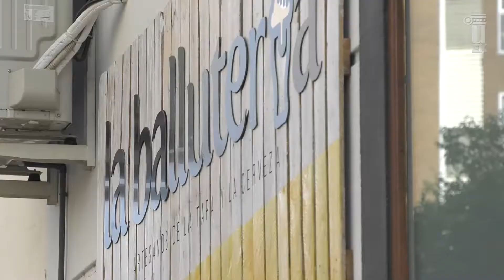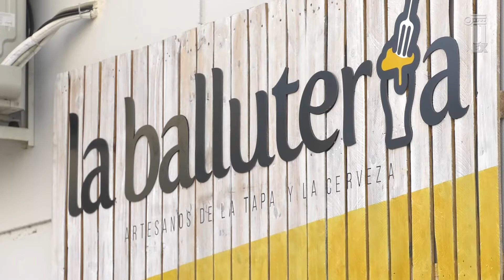UEx - Pint of Science 2017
Badajoz, Mérida, Plasencia y Cáceres se han sumado por primera vez, a través de la Universidad de Extremadura, a Pint of Science, un festival que reúne en los bares a investigadores y a ciudadanos de a pie para hablar de ciencia. La Ballutería y el 39siete en Badajoz; Jazz Bar en Mérida; Mastropiero Gastrobar y Jardín y The Blue Corner en Cáceres y el Bar Santa Ana en Plasencia han sido los puntos de encuentro que han reunido a cerca de 700 personas en las diferentes charlas previstas para estos tres días de ciencia en los bares.